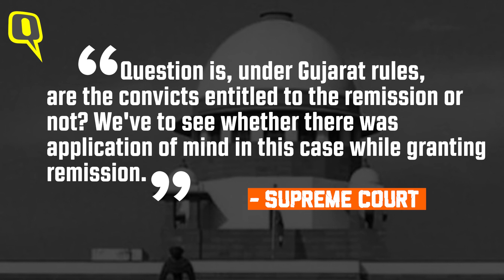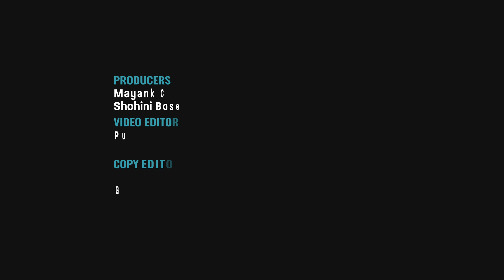Bilkis Bano Case | SC Issues Notice to Gujarat Govt Over Release of 11 Convicts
On 25 August, the Supreme Court issued a notice to Gujarat government in a petition against the remission granted to 11 lifers convicted for the gang rape of Bilkis Bano and the murder of her family members during the 2002 Gujarat riots. The apex court also asked the PIL petitioners to make the 11 convicts party to the case. Both the state and the convicts have been asked to file their response in two weeks, when the matter has been listed next.